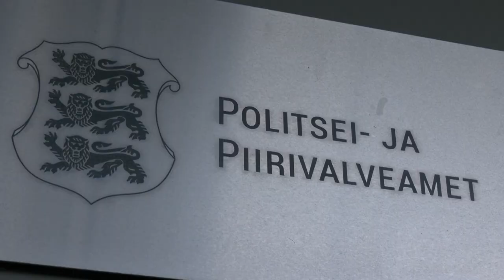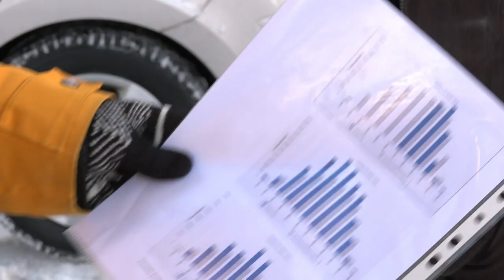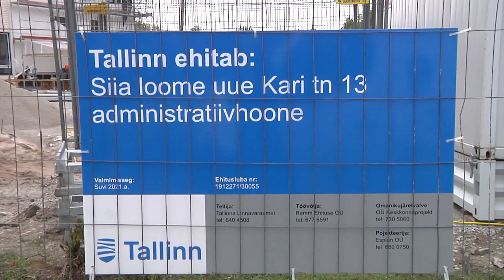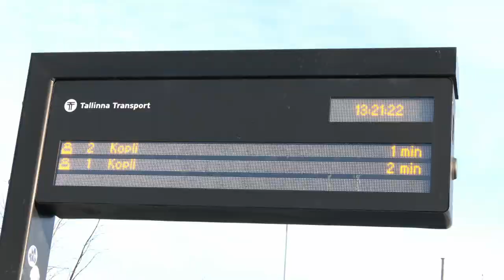13.01.2022 - Tallinna uudised